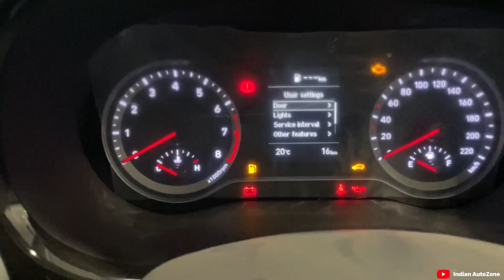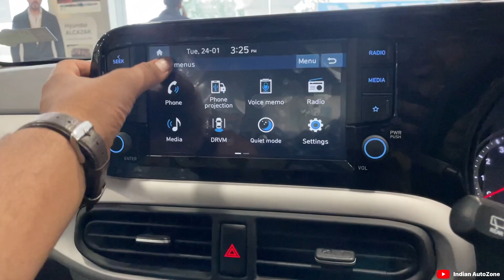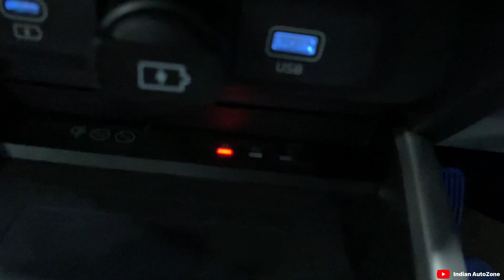New Grand i10 Nios Facelift 2023 || Asta Top Model ❤️ | ₹7.93 Lakh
About this video - hello dosto mene is video me grand i10 Nios facelift 2023 ka detail me review kiya he to dosto video ko puri dekho or like comments karke batao kesi lagi Thanku❤️🙏

About me -